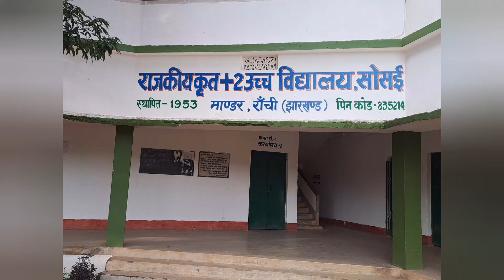Govt +2 High School Sosai Mandar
Govt +2 High School Sosai Mandar Ranchi is established in 1953.+2 section or  Higher secondary is started in 2012.Now 9th to 12th class is being taught today .